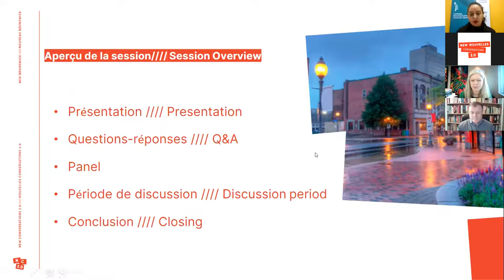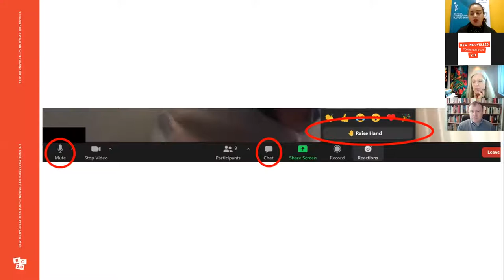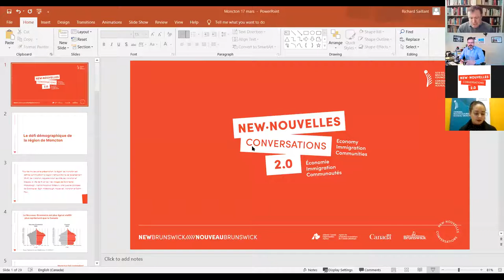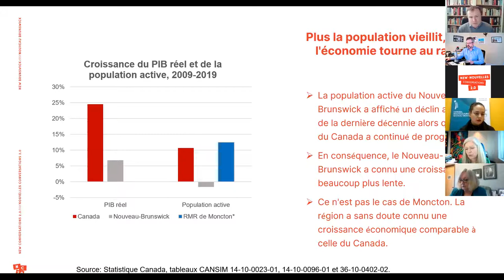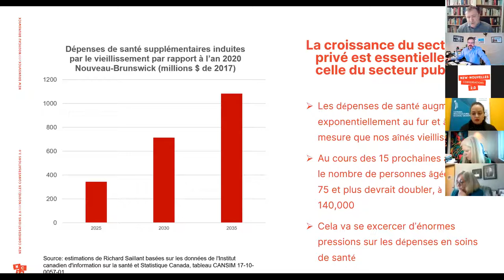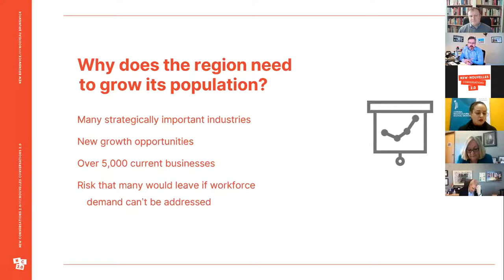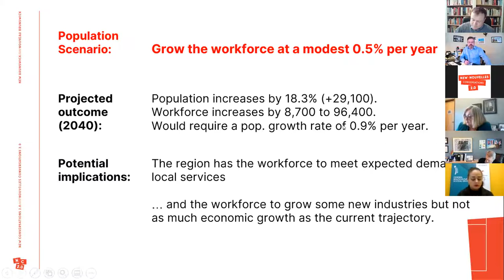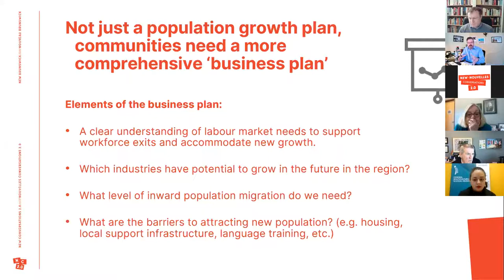New Conversations 2.0 – Greater Moncton | Nouvelles conversations 2.0 – Grand Moncton